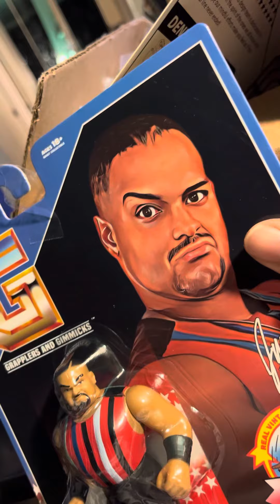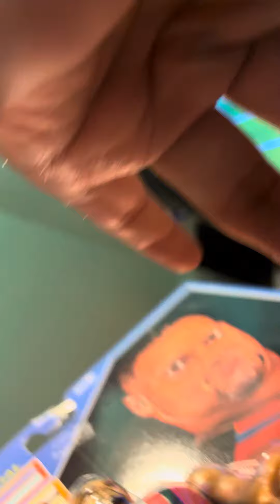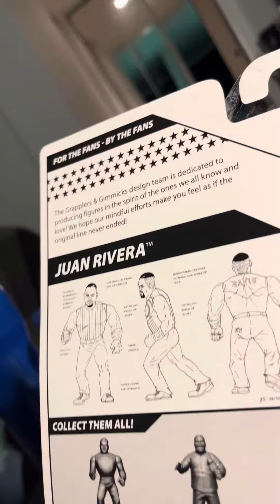Savio Vega grapplers and gimmicks wrestling figure Hasbro style Chris lives the dream NevesCorp.